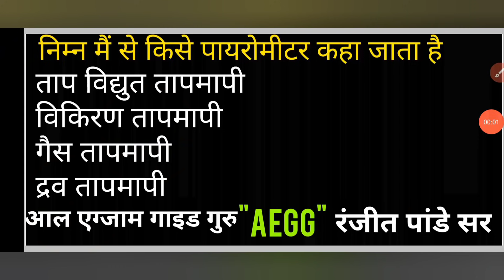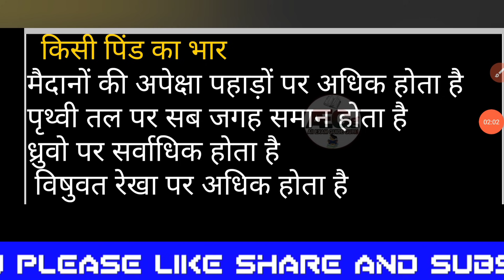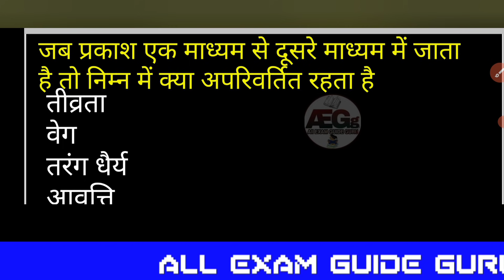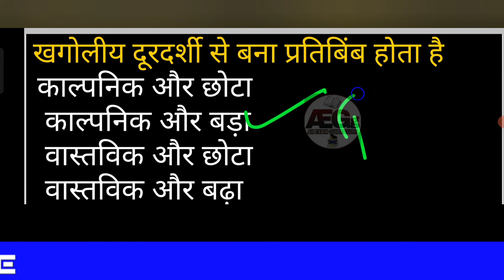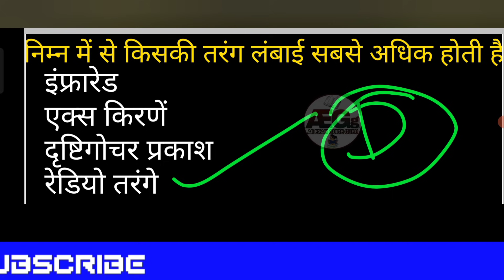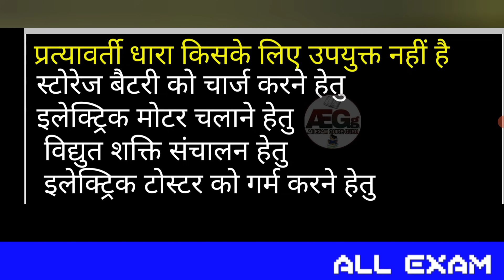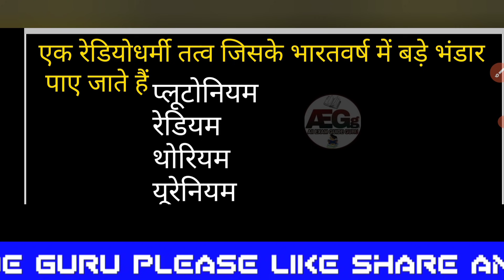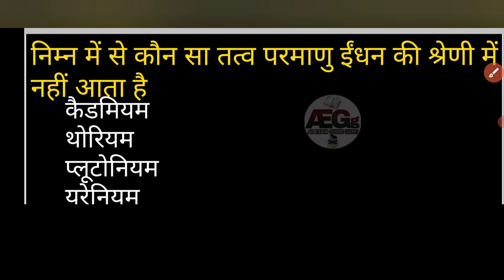General science 50 mcq for rrb ntpc group d and level 1 exam 2021